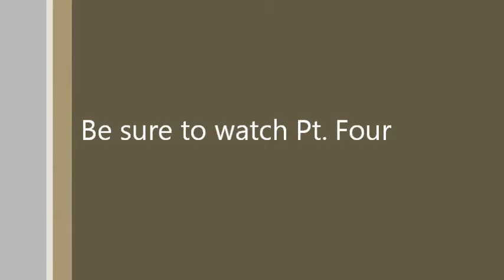Bass clarinet overhaul Pt three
This is a video of me rebuilding a Selmer Bass Clarinet.
This is part of my Birds Eye View series.
You can get all of my videos at: bandrepair.com